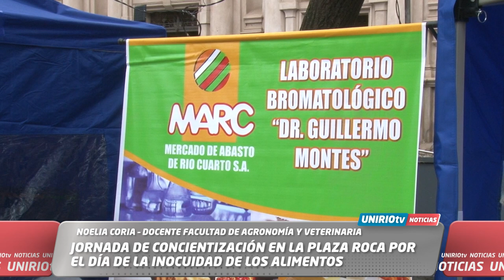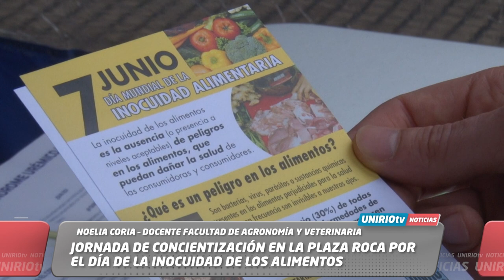JORNADA DE CONCIENTIZACIÓN EN LA PLAZA ROCA POR EL DÍA DE LA INOCUIDAD DE LOS ALIMENTOS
NOELIA CORIA – DOCENTE FACULTAD DE AGRONOMÍA Y VETERINARIA
UniRio TV
Universidad Nacional de Río Cuarto
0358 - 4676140